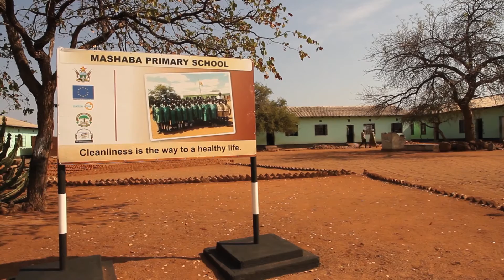Mashaba Solar Mini-grid Project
SNV, Practical Action and Dabane are implementing a 4-year project 'Sustainable energy for rural communities'. The project seeks to establish a solar mini-grid in Mashaba, Zimbabwe.